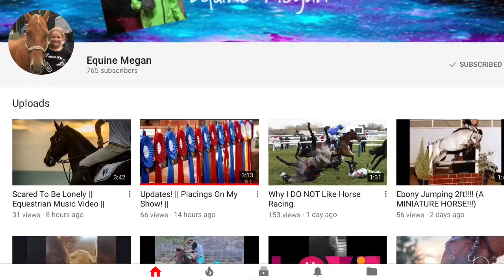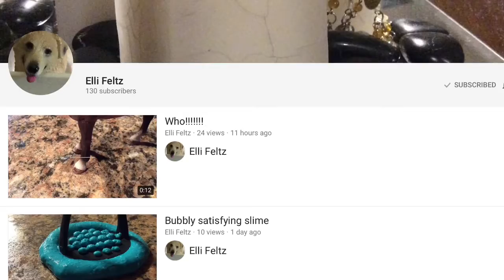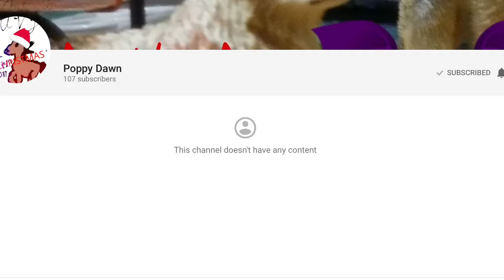Thanks so much for 72 subscribers! Random shout out video! ❤️